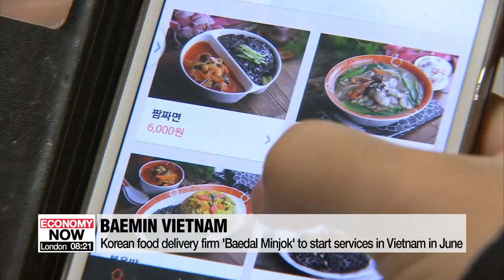Korean food delivery firm Baedal Minjok to start services in Vietnam in June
배달의민족, 다음달 베트남 진출…'배민' 앱 서비스 개시

Korea's leading food delivery service Baedal Minjok,... or Baemin for short,... will open up next month in Vietnam, …having acquired a local online food ordering platform in February.
According to the company Woowa Brothers, which runs Baedal Minjok, …they've started a pilot run in Vietnam.
Services will first be offered in Ho Chi Minh City, …soon to be followed by Hanoi and other places.
According to industry sources, Baemin will face tough competition from both local and foreign firms in Vietnam's delivery market, …which is expected to top 38 million U.S. dollars by next year.